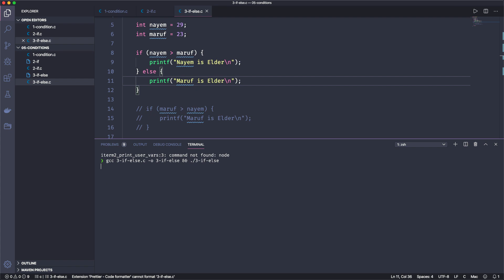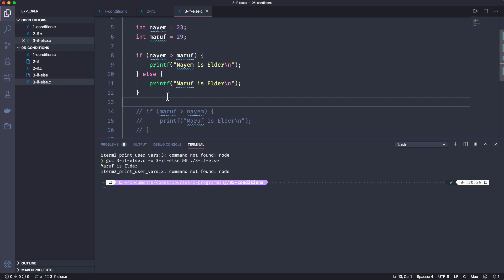032. If Else Condition | C All You Need to Know | C Bangla Tutorial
032. If Else Condition | C All You Need to Know | C Bangla Tutorial

If else statement is the most widely used conditional statement in C programming. This statement is used to  perform based on some specific condition. The if block will be executed if the boolean expression is true otherwise else block will be executed.

if else condition in c, c language if else condition, learn if else condition